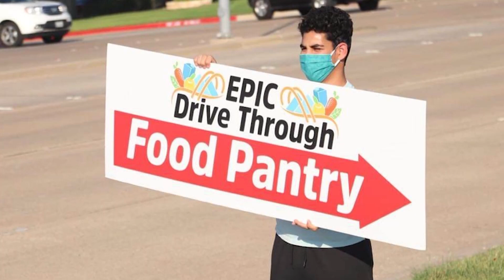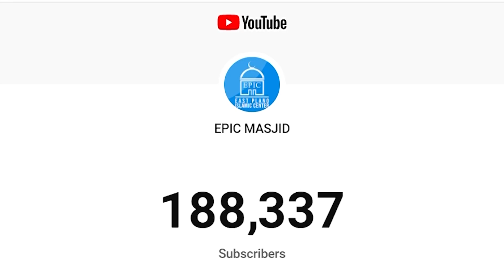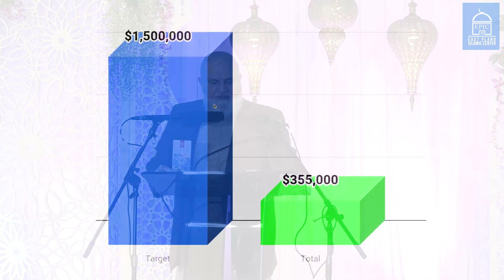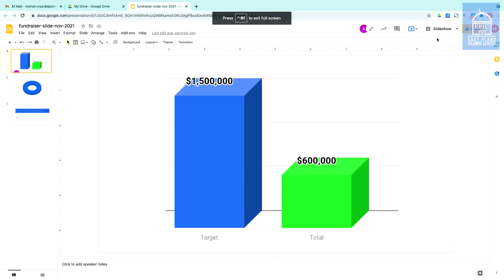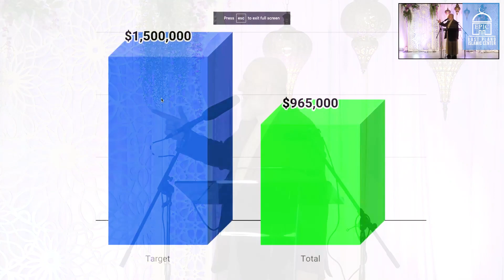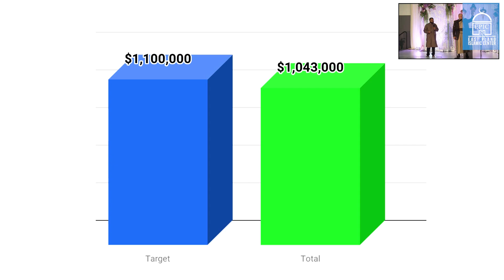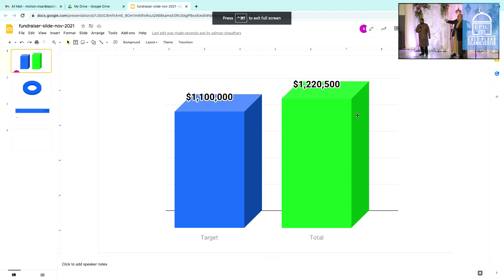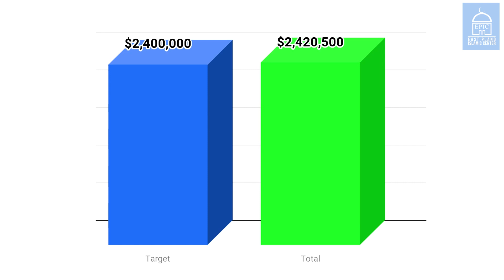EPIC Masjid Annual Fundraiser 2021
00:00 Introduction Ustadh Morad Awad
04:57 Quran Recitation - Shaykh Sajjad Gul
08:25 Darul Quran School Graduates
18:20 Darul Quran School Nasheed
31:13 EPIC President Imran Chaudhary
40:34 Sr. Aminha Chowdhry
53:15 Imam Nadim Bashir
1:02:00 Shaykh Dr. Yasir Qadhi
1:15:27 Fundraiser Video
1:27:17 Ustadh Mohamad Baajour
1:29:42 Shahada
1:32:00 Ustadh Baajour Fundraising
2:29:40 Shaykh Sajjad Gul & Harris Nadeem Nasheed